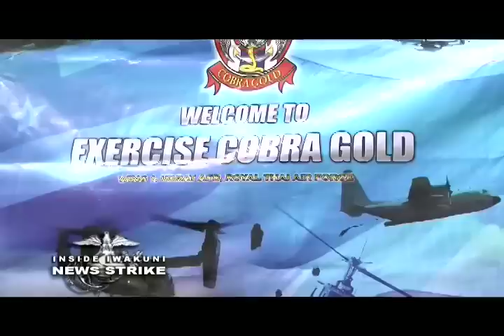F/A-18C Hornets Arrive in Support of Exercise Cobra Gold 2014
Cobra Gold 2014 is a large multi-national training exercise aimed at advancing regional security and crisis management by giving participating nations a chance to share concepts and ideas. Corporal Jonathon House is in the Kingdom of Thailand to bring you the story.